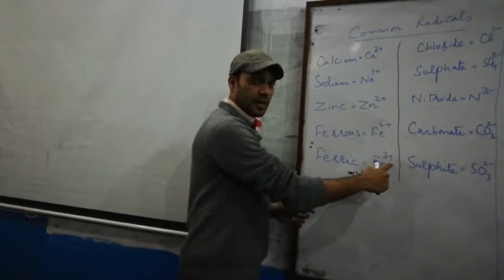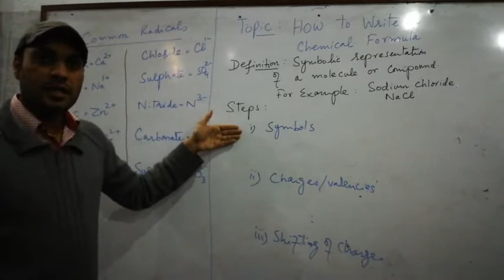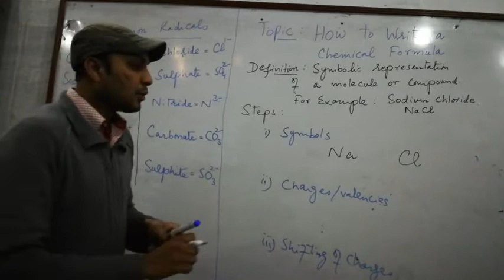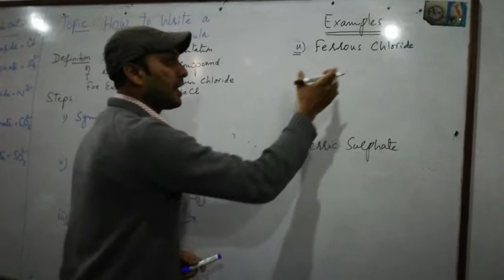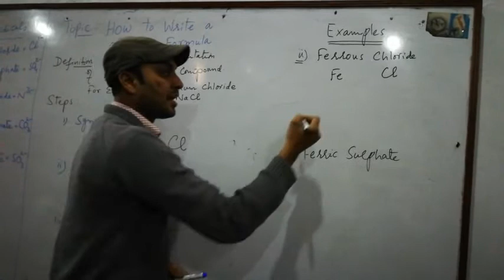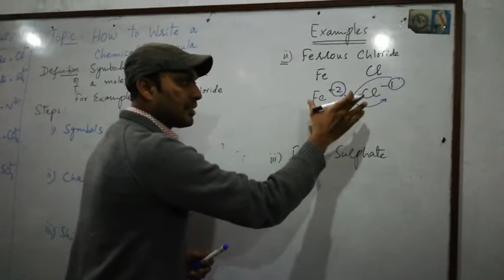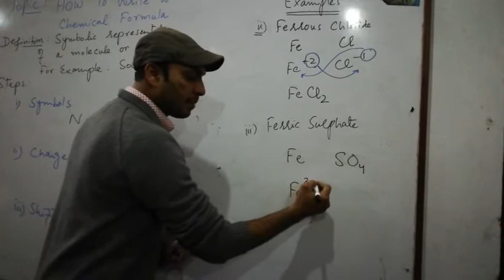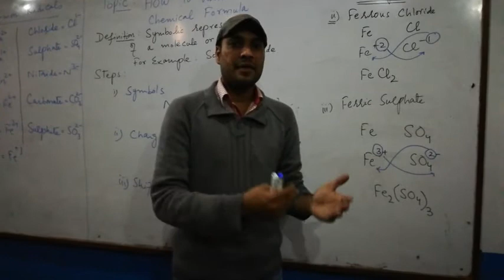How to make chemical formula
In this video i have explained steps and rules to make a chemical formula with the help of examples... Simple methodology has been used to make it comprehensive and easy to learn...